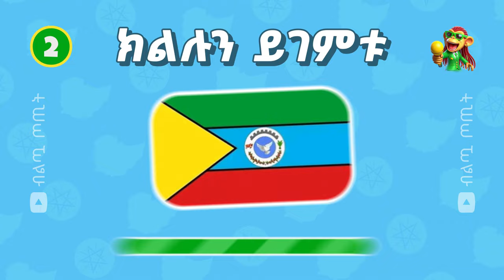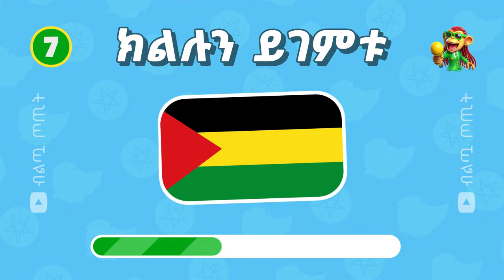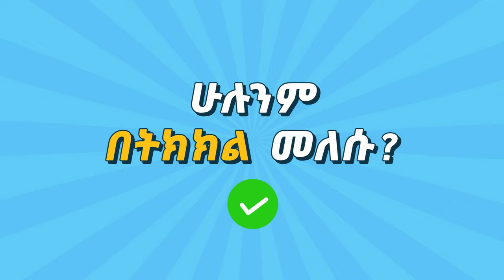🚩ሁሉንም የኢፌድሪ ክልል ባንዲራዎች ታውቋችዋላችሁ? | ብልጧ ጦጢት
🌟ኢትዮጵያን ክልሎች ባንዲራ የምታውቁ ይመስላችኋል? ይህንን ጥያቄ ይውሰዱ እና ይወቁ! በዚህ ቪዲዮ ላይ ስለ 14ቱም የኢትዮጵያ ክልላዊ መንግስታት ባንዲራ ያለዎትን እውቀት እንፈትሻለን።

ቲክቶክ : @biltuatotit

🙏🏾ስለተመለከታችሁ እናመሰግናለን!

ethiopian music
ethiopian movie
ethiopian daily
ethiopia
ethiopia somaliland
ethiopia somaliland port
ethiopia regions
ethiopian region
ethiopia lijoch
ethiopia regions
quiz
quiz flag
quiz game
quiz blitz
quizzes
quiz monster
quiz kingdom
quiz show
quiznos rat commercial
quiz time
flags of the world
flag quiz
flags
flagrant
flagrant 2
flag football
flag wars
flagstaff railcam
flagpole sitta
flagrant podcast